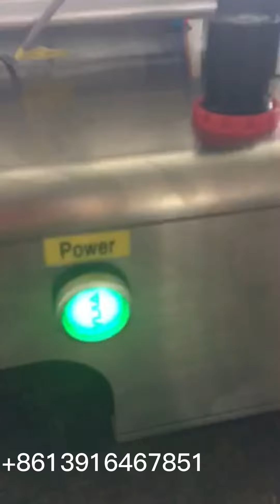Semi automatic 2 nozzle filling machine with mixing function for liquid, sauce, cream